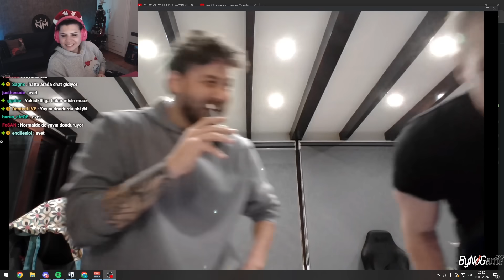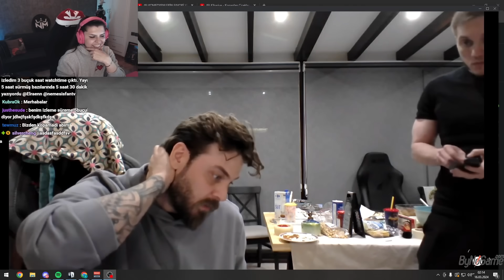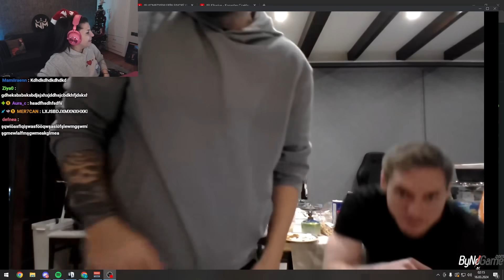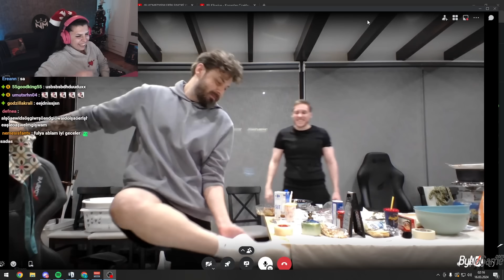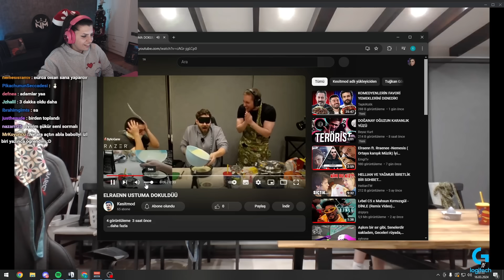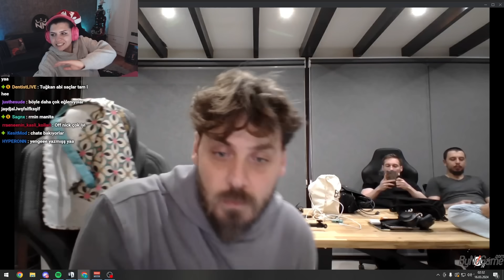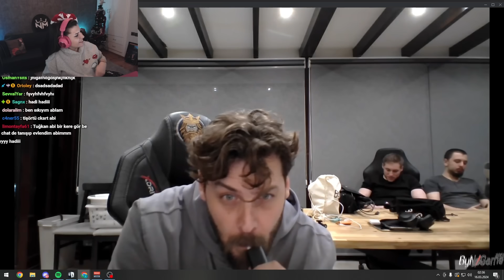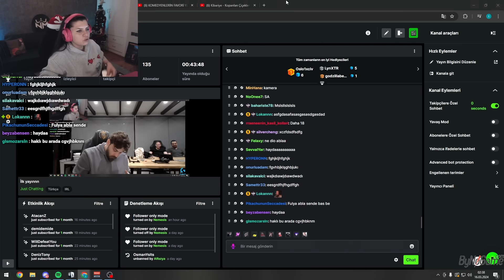Nemesistv Ekiple Yemek Yayın Sonu Muhabbet Ediyor @Elraenn @nemesisfulya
Team Elraen Ekibi'nin Kliplerini Paylaşıyoruz Sen de bizi takip edip aramıza katılabilirsin ve bizimle eğlenceli vakitler geçirebilirsin. Buraya kadar her şey tamam ise 'Aramıza Hoşgeldin. Telif İçeren Videolarda İnstagram veya Discord Üzerinden Ulaşırsanız Sevinirim.